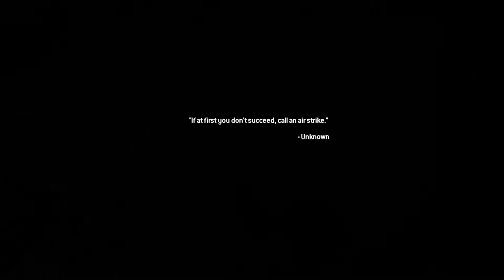ITS JUST HOW I REMEMBERED IT! But Its BEAUTIFUL!!! -Call of Duty Modern Warfare 2 Campaign- Ep 1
Hey guys what's up GhostsMP4 here and I hope you enjoyed today's video and if you did then let me know by dropping a like and leaving a comment down below!